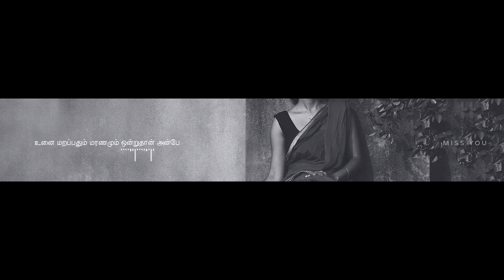Uyirile en Uyirile Cover by Guna Balasubramanian 💞 WhatsApp Status Video 💞 Timu